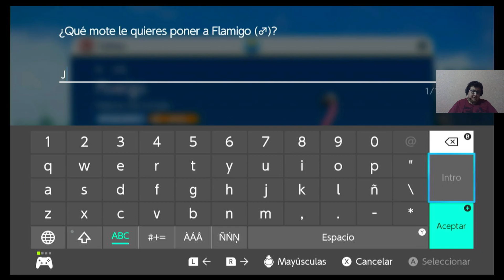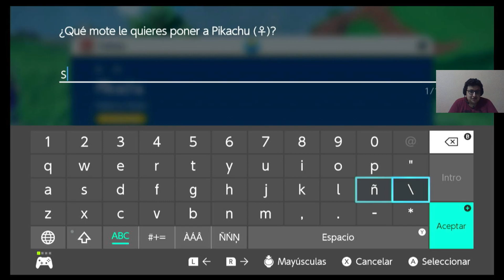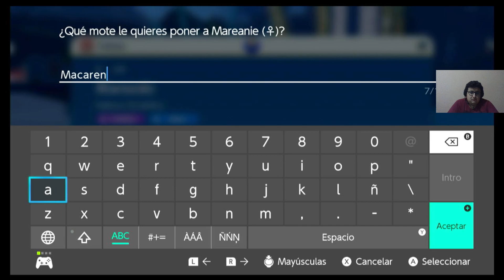Seguimos la aventura en el mundo de plastilina | Pokémon Violeta - Episodio 3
Ya va tomando forma el equipo puchamon...